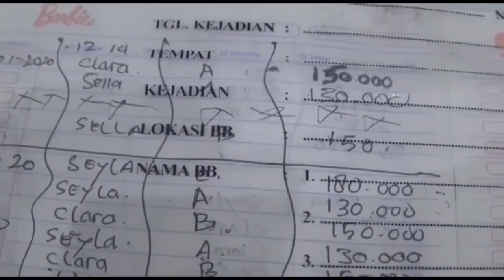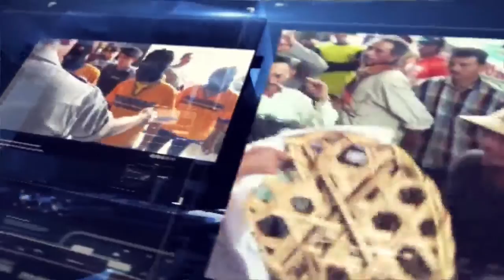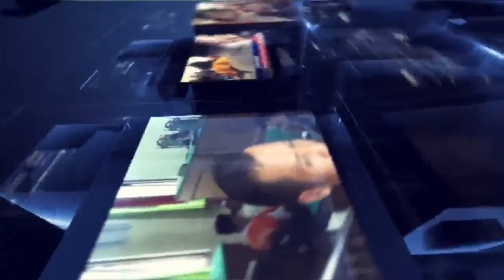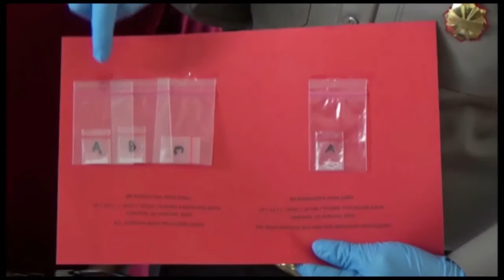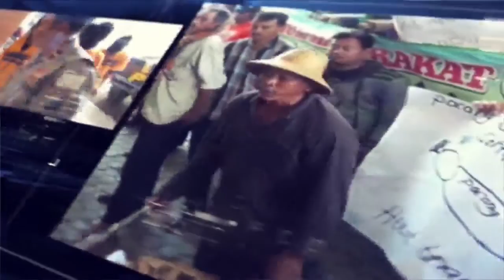LIVE SEMAMI 18/01/2020